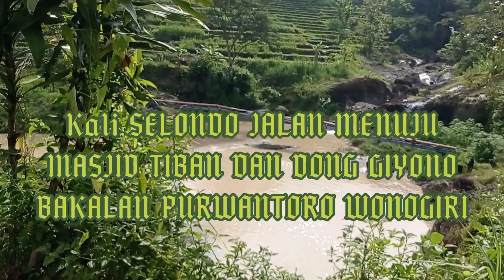Ternyata Ampuh sejak Dulu kala.. Obrolan dengan tukang ojek Tertua